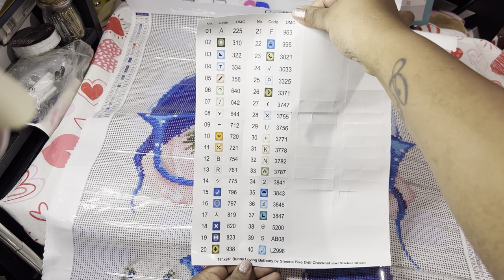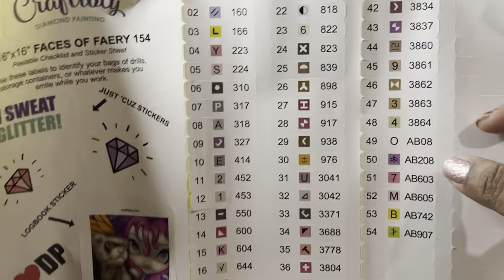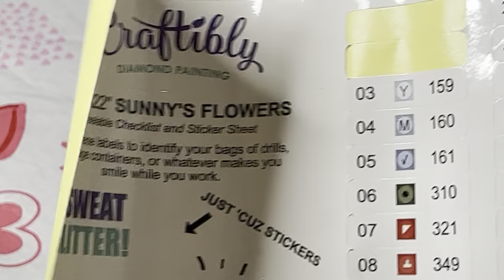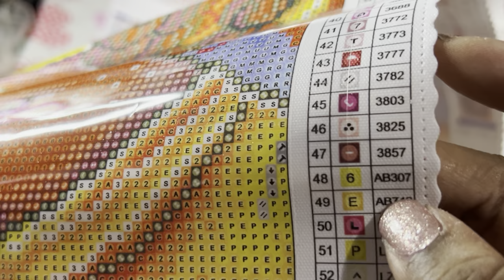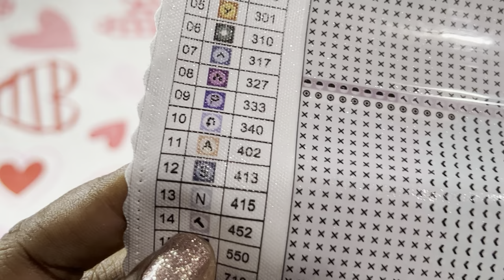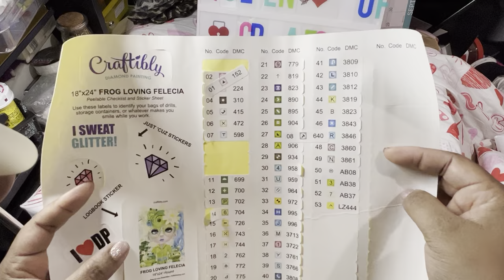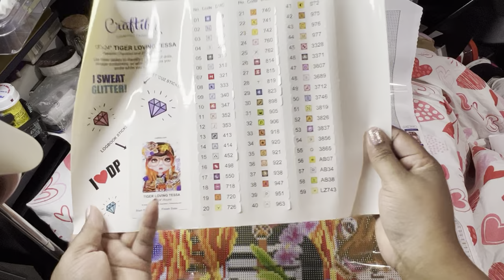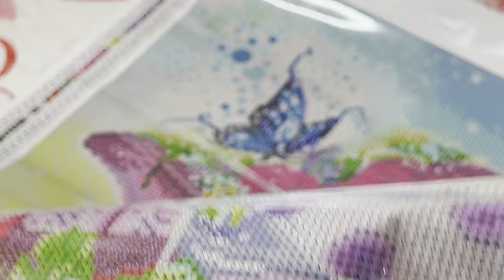Craftibly Unboxing multiple kits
I purchased all of these kits from craftibly.com

-Faces of Faery 154: discontinued, but still in stock

App to store diamond paintings:
GemsFlow